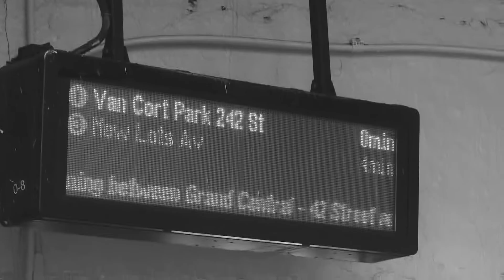SOPHIE - NOT OKAY (FOUND FOOTAGE MUSIC VIDEO)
Found footage music video created to song NOT OKAY by SOPHIE